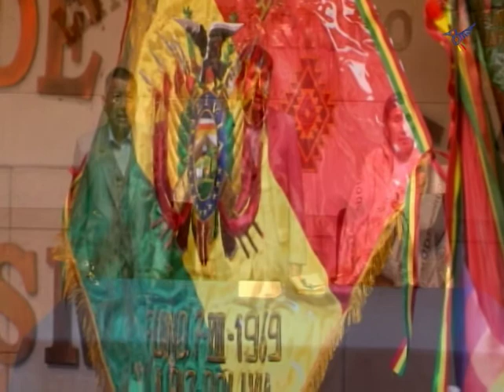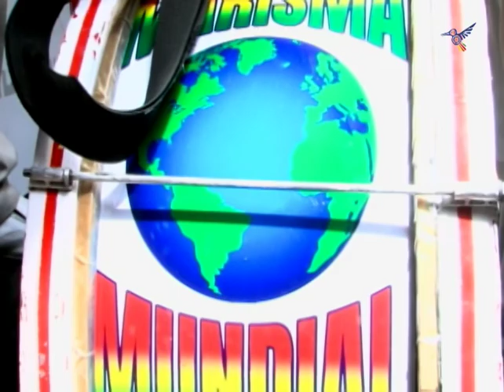INAUGURACION DE EXPOSICION TRILOGIA CULTURAL DE BOLIVIA